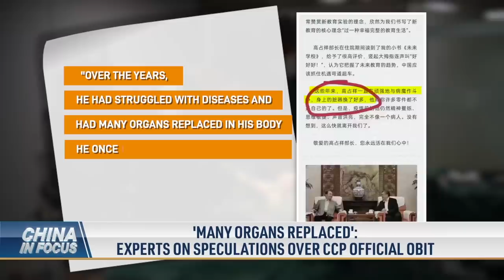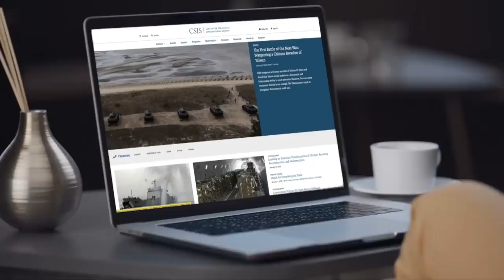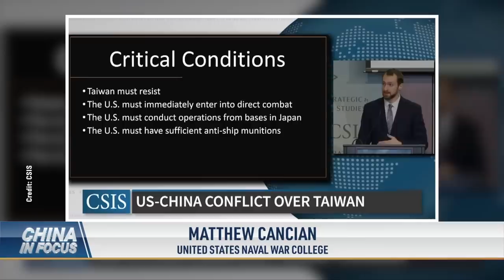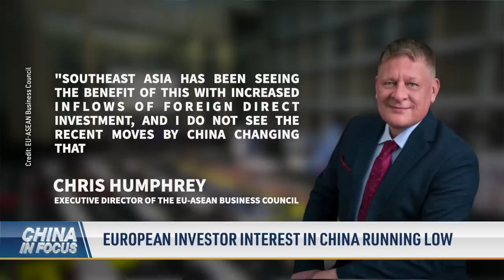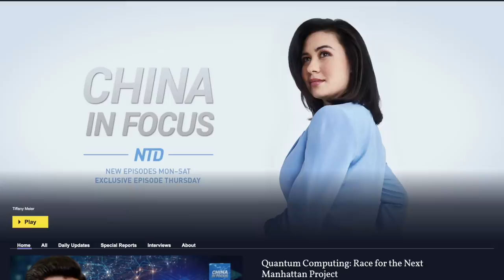Video: Casket Burned Outside in Rural China Amid Cremation Services Shortage | China In Focus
A Casket burnt in the open air—funeral homes grappling with overcrowding.

A makeshift crematory—under construction in Beijing. Set to house 200 new cremation furnaces.

A health department in a Chinese province admitting to large-scale infection for the first time.

The death of a Chinese official—casting a spotlight on Beijing’s darkest secret. We hear from three experts.

Could Taiwan defend itself from Beijing with the help of its allies? A think tank breaks it down.

And a Chinese spy who publicly defected from Beijing—losing his bid for asylum in Australia.

00:00 Intro
00:53 Video: Casket Burned Outside in Rural China Amid Cremation Services Shortage
02:05 Makeshift Beijing Hospital Transformed to Crematory
03:01 89% of People in Henan Province Infected: Official
03:52 'Many Organs Replaced': CCP Official Obituary Stirs Speculation
08:23 China Suspends Short-Term Visas for S. Korea, Japan
09:14 War Game Simulates Chinese Invasion of Taiwan
11:45 U.S.-Listed Chinese Firms Kick Off New Year Trading
12:55 European Investor Interest in China Running Low
13:46 Australian Court Denies Chinese Spy's Visa Appeal
15:02 Beijing Looking to Repair Ties with Australia
16:11 Russia to Buy Back China's Aircraft Carrier